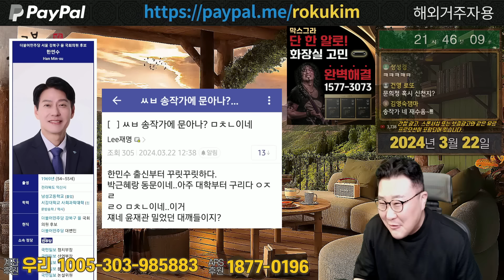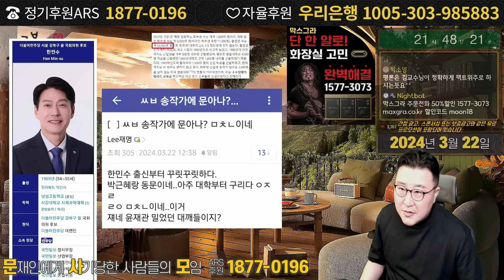충격! 봉합명의 수술포기선언 송작가 문희정 한민수 억까